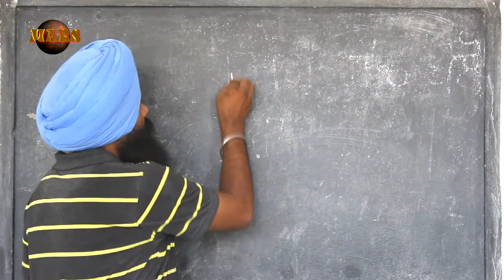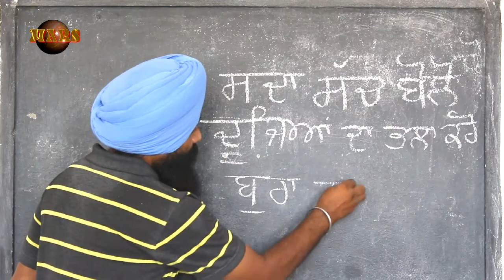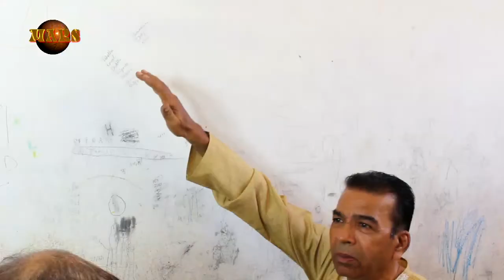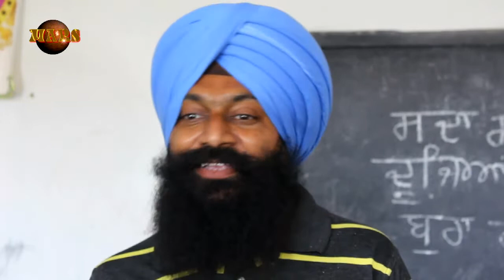BUDHA SCHOOL || OLD AGE SCHOOL || LATEST PUNJABI COMEDY VIDEO || A FILM BY ASHOK BHAGAT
BUDHA SCHOOL || OLD AGE SCHOOL || FULL COMEDY VIDEO || A FILM BY ASHOK BHAGAT